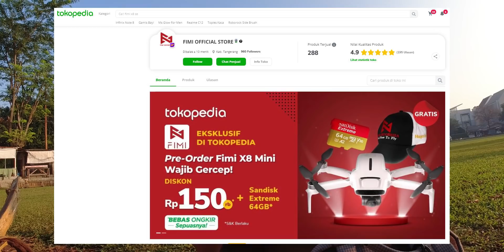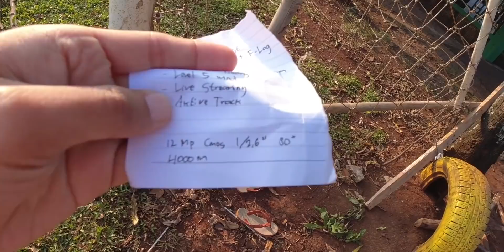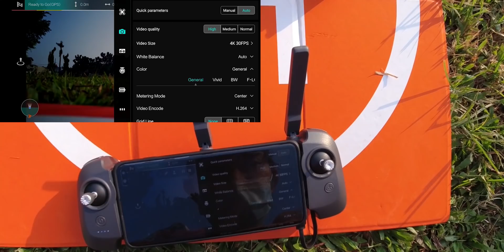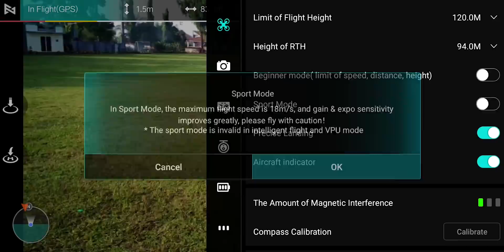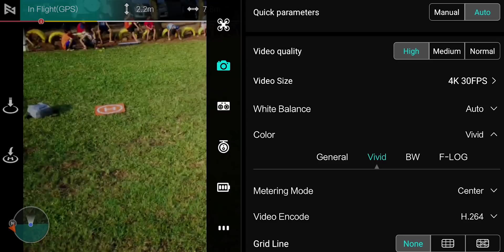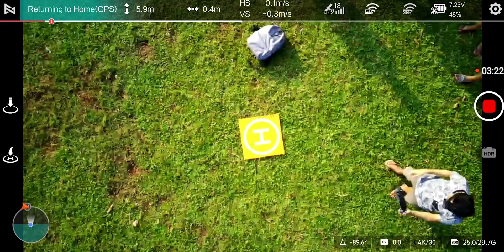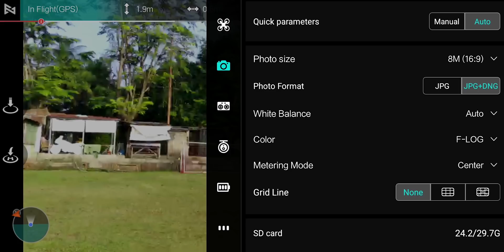Terbang Pertama FIMI X8 MINI - 4K HDR F-LOG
Terbang Pertama FIMI X8 MINI, nantikan video test lainnya cuy

LIKE aktifkan Lonceng guys, 1 Like = 1 Semangat baru :v